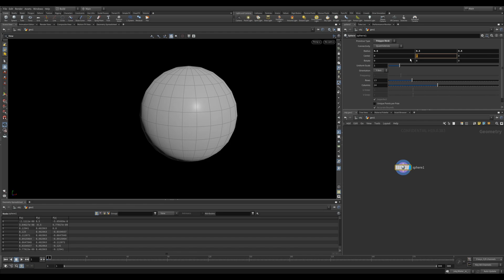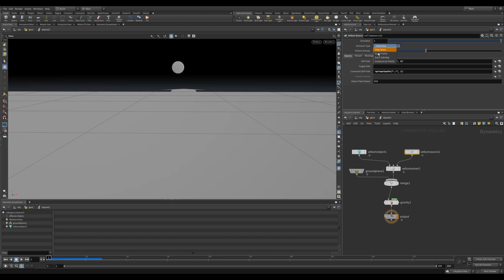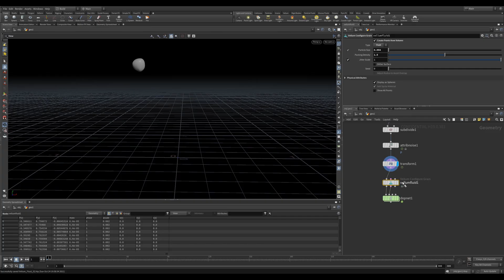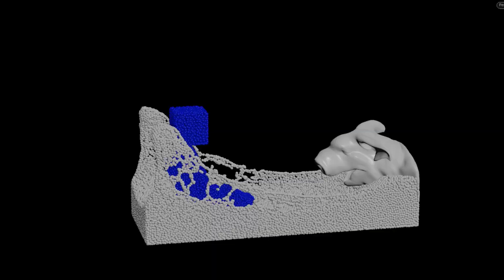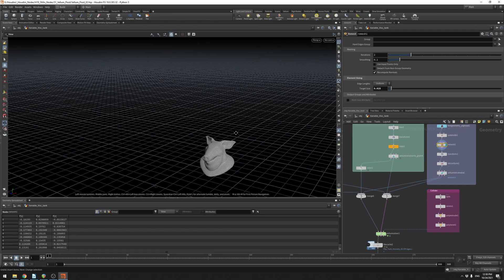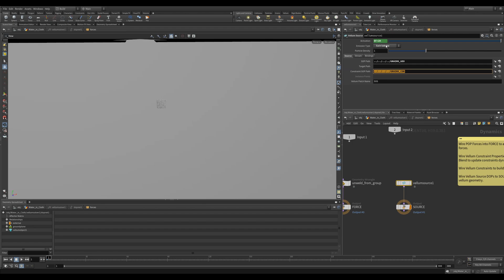H19 Nodes 01 | Vellum Fluid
With the Vellum Configure Fluid node, you can now create awesome interactions between fluids and other Vellum objects. Learn how simple it is to set up and use and then explore some of its key settings.